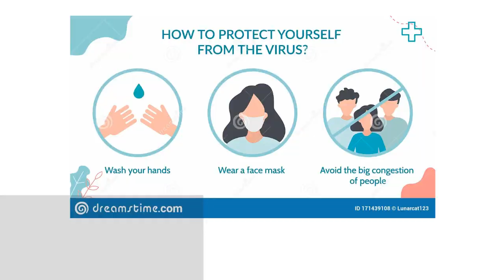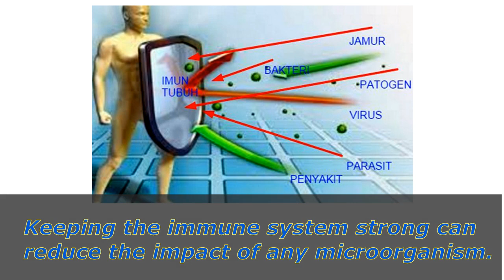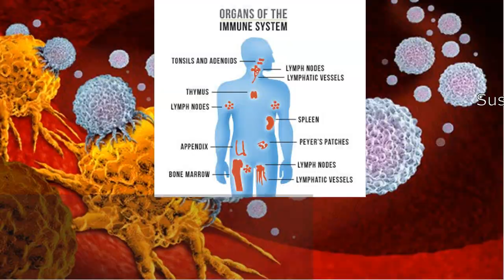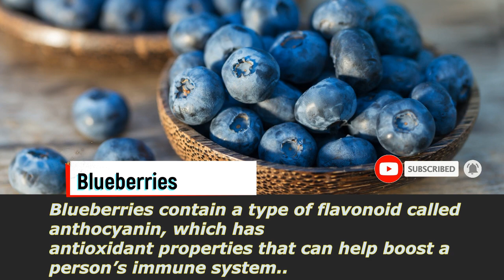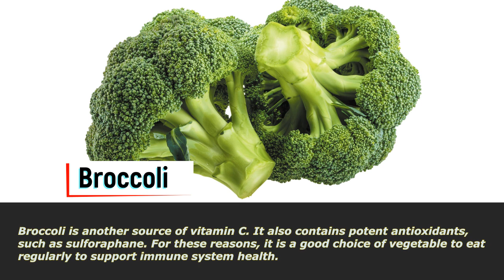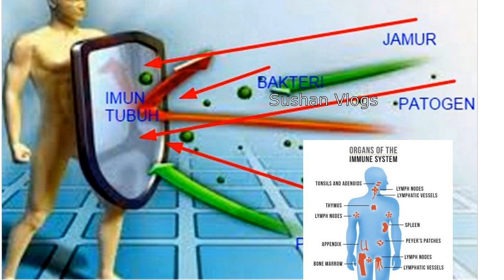Strengthen Your Immune System To Prepare For The Coronavirus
I’m happy to give credit to person who uploaded photos and music tracks. If any copyright materials please let me know.